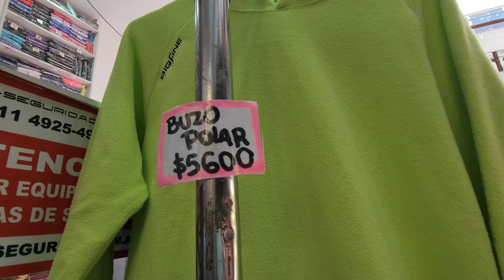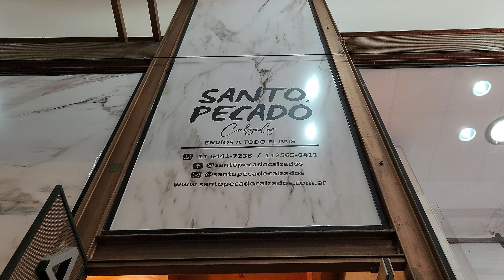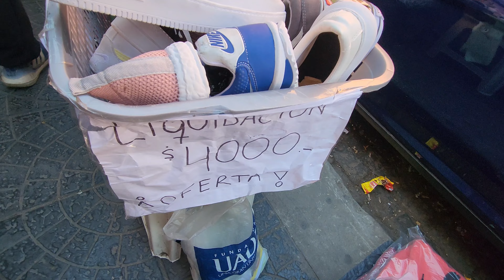Ropa a precios accesibles por las calles de Flores